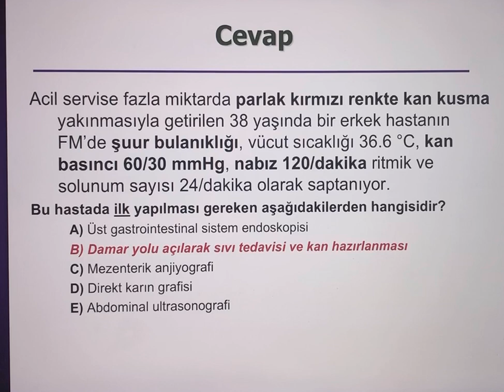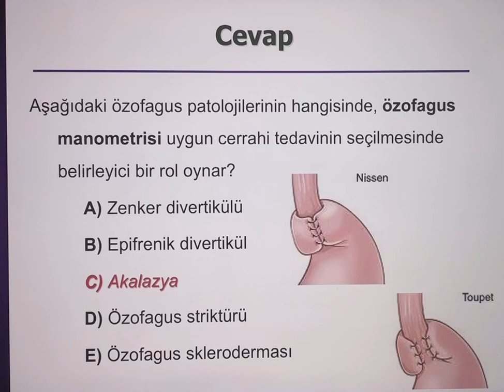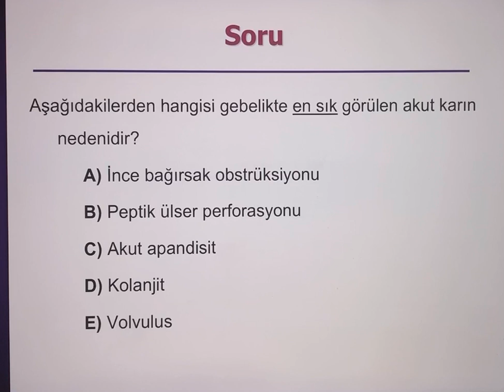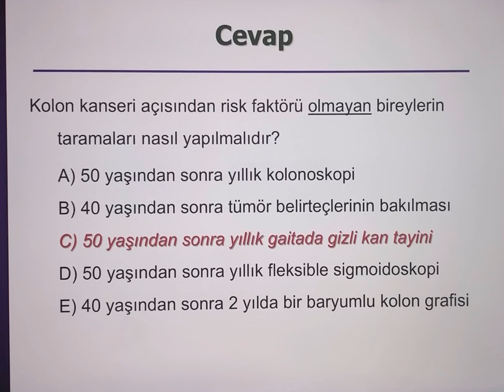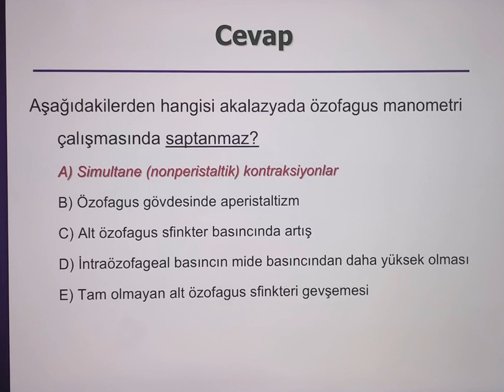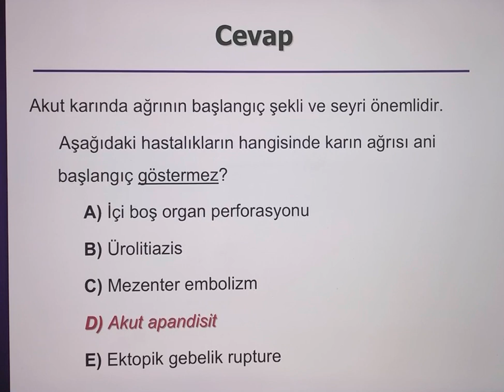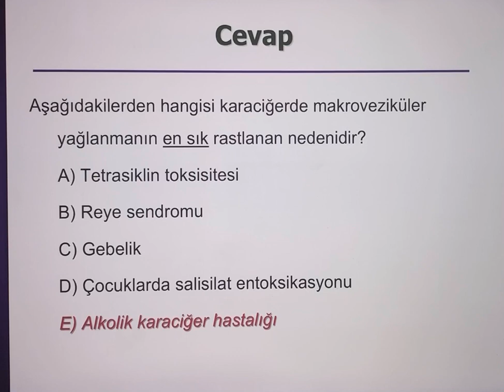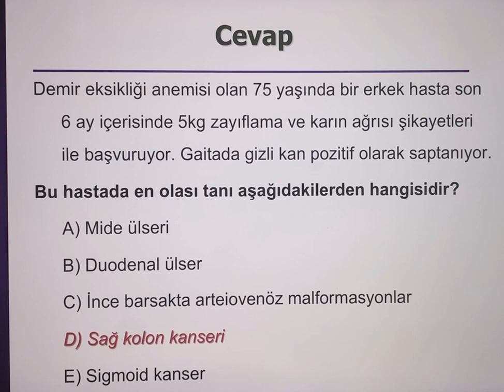Gastroenteroloji Sorular 5